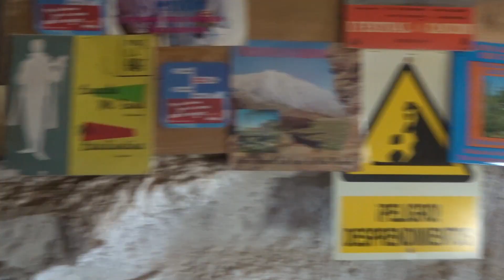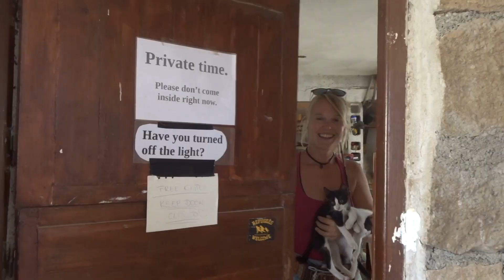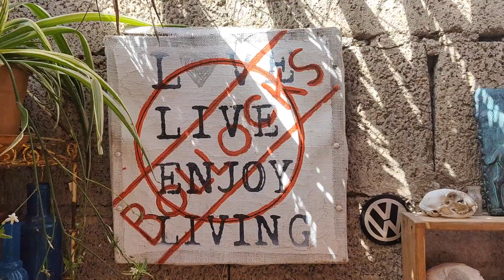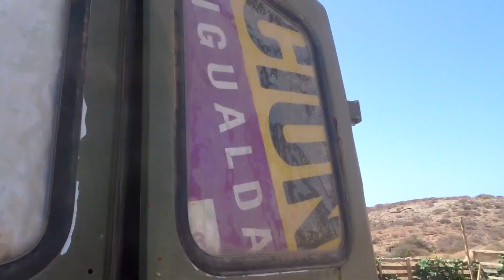COME SEE INSIDE OUR VOLUNTEER'S CAVES - LIVING IN A CAVES ON TENERIFE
Today we take you through eight of our caves or caravans that our volunteers live in. All of our accommodation is a collaboration between nature and our volunteers, who build incredible caves that all of us live in. We wanted to show you our rustic way of living, as it's really important to our lifestyle. Our cave dwelling volunteers live happily without electricity, running water or toilets. This simplicity allows us to focus on the important things in life like taking care of the animals.